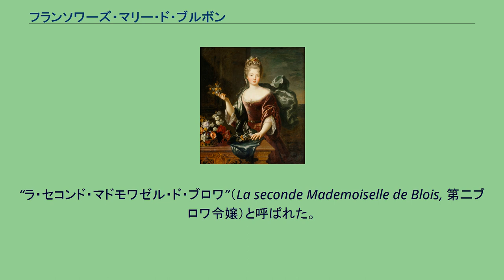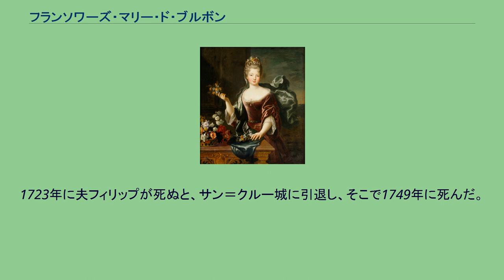フランソワーズ・マリー・ド・ブルボン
フランソワーズ・マリー・ド・ブルボン（Françoise Marie de Bourbon, 1677年5月4日 - 1749年2月1日）は、オルレアン公フィリップ2世の妻。
“ラ・セコンド・マドモワゼル・ド・ブロワ”（La seconde Mademoiselle de Blois, 第二ブロワ令嬢）と呼ばれた。
ルイ14世とモンテスパン夫人の庶子として生まれ、1681年に認知された。
ブージヴァル等で育ち、1692年1月9日に、当時シャルトル公だった従兄フィリップと結婚する。
王から200万リーヴルの持参金がつけられたが、夫と義母エリザベートの先入観をなくすには不十分な額だった。
フランソワーズの母親は、ラ・ヴォワザンの毒殺事件に関係してから急激に寵愛を失っており、そんな醜聞を引き起こした人物の娘と、王弟オルレアン公フィリップ1世の長子との縁組みは不釣り合いであると、エリザベートは考えていた。
フランソワーズはフィリップとの間に8子を生んだ。
フィリップは妻を裏切って多くの愛妾を持ち、妻を放置していた。
1701年、フィリップがオルレアン公となり、その結果フランス宮廷でのフランソワーズの地位は、王太子妃マリー・アデライードに次いで2番目ということになった。
しかし、フランソワーズはそういった晴れがましい立場を面倒に思い、体調が悪いという理由をつけて、自室で友人の女性らに取り巻かれて時間を過ごしていた。
フランソワーズは、4歳年上の姉ルイーズ・フランソワーズ（コンデ公ルイ3世の妻）と互いを妬み、張り合っていた。
1710年には、王太子ルイ（グラン・ドーファン）の三男ベリー公シャルルがどちらの娘に結婚を申し込むかで喧嘩した。
フランソワーズは、王太子妃マリー・アデライードはもちろん、マントノン夫人にまで根回しをし、結局フランソワーズの次女マリー・ルイーズがベリー公と結婚した。
1715年、ルイ14世が亡くなると、幼いルイ15世の補佐するため夫が摂政となった。
1721年に四女ルイーズ・エリザベートがスペイン王ルイス1世と結婚すると、フランソワーズは大変喜んだという。
1723年に夫フィリップが死ぬと、サン＝クルー城に引退し、そこで1749年に死んだ。
^ Françoise Marie de Bourbon GENi ^ フランソワーズ姉妹らの育ての親で、ちょうどその頃、1678年頃に侯爵夫人となって引き上げられてから実母モンテスパン侯爵夫人とも嫌悪な関係になっていたが、のちルイ14世と秘密結婚していた。